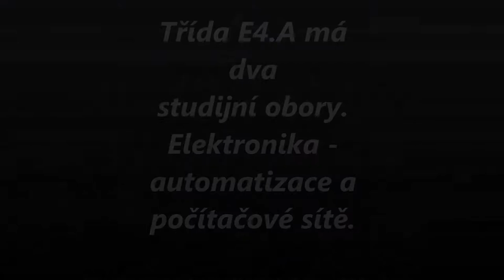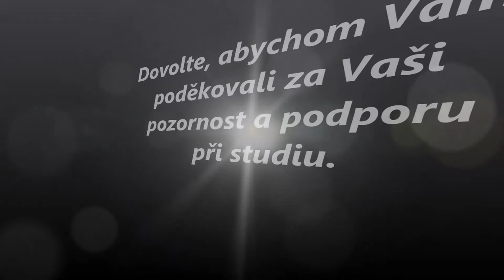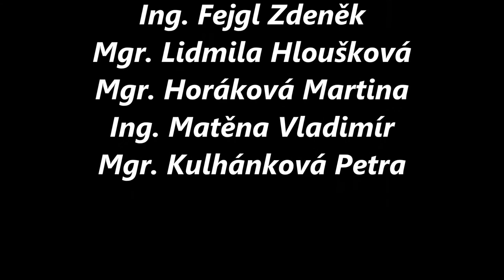Maturitní Video E 4.A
Maturitní video E 4.A. Studenti SPŠ, SOŠ a SOU Hradce Králové v letech 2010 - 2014.
Maturitní ples se konal v areálu Aldisu v Hradci Králové dne 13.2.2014.